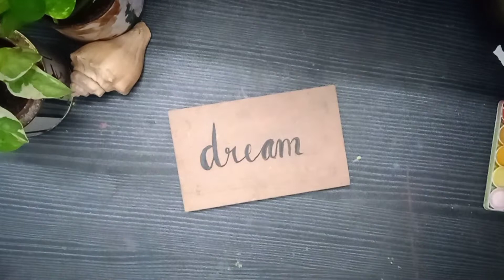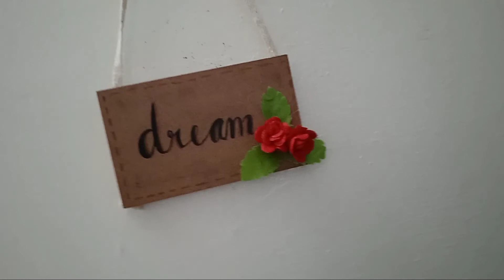aesthetic diy room decor.diy cute room decor